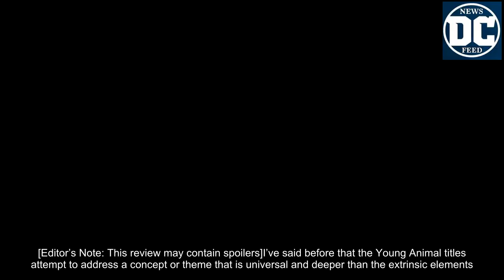Review: Doom Patrol #8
[Editor’s Note: This review may contain spoilers]I’ve said before that the Young Animal titles attempt to address a concept or theme that is universal and deeper than the extrinsic elements.  The first issue in the current arc of Doom Patrol seems to indicate that it will address the concept of identity.  Through a number of elements this is addressed…try to follow… .The issue opens with a couple guys at what appears to be a warehouse for the deceased who are being held in some sort of stasis…all we really learn is that Archie is about to retire….In Dannyland, the team are gathering to have a meeting.  It seems that Danny is having trouble maintaining his happiness.  He needs Casey to live in Dannyland full time.  She apparently will give him the energy to keep his spirits up.  Casey agrees, under duress.  She’s not happy about it.  She’s just discovered that Lotion (her cat) has returned.  Casey handles the changes to Lotion remarkably well….  So well, in fact, that she allows Lotion to stay and they share a bed….  Casey’s reaction clearly indicates she has…ahem…experienced something more intense than the sleeping Lotion.Terry None returns in the morning to share her marketing triumph with Casey….  $#!+ is now on TV, as a commercial and Terry gets Casey to sample it.  This seems to have a similar effect on Casey.  The moment is interrupted as Danny appears on the street outside in ambulance form being attacked by some robots.Addressing the concept of identity is interesting and expansive.  At many points in one’s life, one may question identity.  And it doesn’t have to be extraordinary either.  As we see with Val and Sam, a traditional family often presents issues with identity- mother, wife?  How do these roles define one?  Clearly, the changes in Lotion are meant to challenge the reader into thinking outside normal roles.  Even Casey, how does she define identity with what she knows about her own quality of existence.  How is her existence tied to Danny’s happiness?  How is anyone’s existence and identity tied to those in one’s life.  The high concepts push this and the other Young Animal titles onto a different level.It can be a lot to take, I get that.  But, if you give it a chance, this book challenges the reader in ways that most comics do not.  This could be a drawback for some.  Oh, yeah, coitus with a cat might be a turn off as well.  Trust me, I had a little difficulty reconciling that.Doom Patrol continues to be a unique, interesting and challenging title.  It often isn’t so much about good vs. bad, but, instead how one copes with the challenges in life.This issue is a perfect example of that- the imperfect adjusting to the imperfect world that the imperfect wish were in fact, perfect.